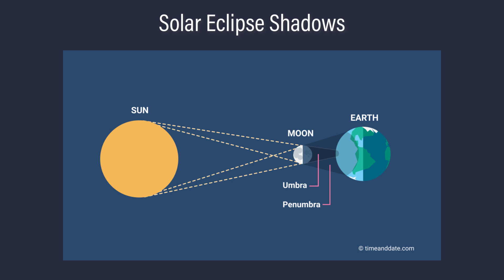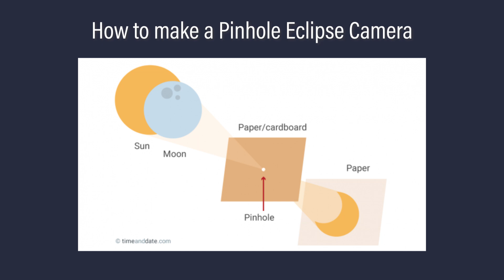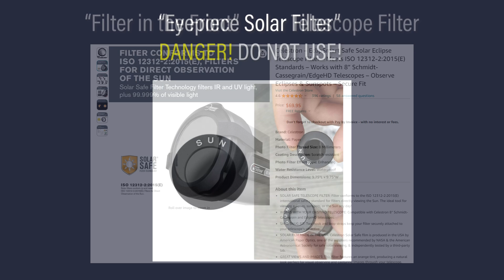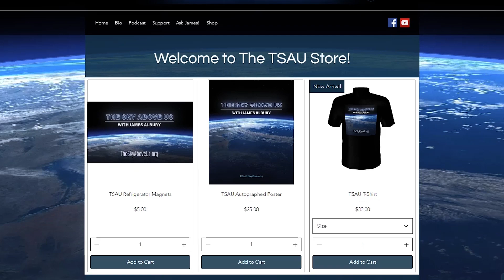TSAU 2024 002 Solar Eclipse Across America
Learn about the 2nd total solar eclipse across the contiguous United States since 2017, and where to see 'Totality'.

Chapters:

0:19 Welcome to The Sky Above Us​

Stellar:
Bill & Claudia Dishong
Janis & Carlos Hernandez
Jonathan & Dawn Garrison
Daryl Mullee
David Durkee

Planetary:
Jim Hill
Terry Smiljanich
Chuck Broward (in memoriam)

Lunar:
Joy Waller
Matthew Chopp
S. Latin Adidi
Stanley Henderson (in memoriam)